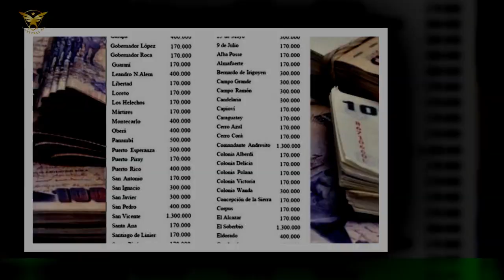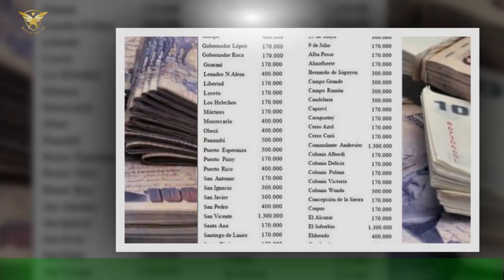Aportes a municipios “desequilibrios financieros”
En los últimos meses del año el Gobierno de Catamarca estuvo brindando asistencia a los municipios del interior provincial para afrontar,por ejemplo, el pago del Sueldo Anual Complementario (SAC), más comúnmente denominado aguinaldo.En otros casos, para afrontar “desequilibrios financieros”.